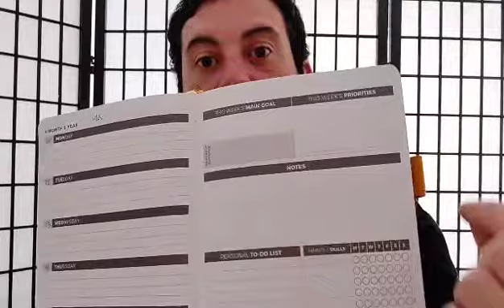Initiating Change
Here I discuss change and some reasons that we may want to initiate it. I talk about how approaching change with a different perspective can offer a more positive way to look at it and to help us move towards it. I also look at goal setting as a way to keep moving forward towards the long term change we wish to see.

Monthly Planner mentioned: